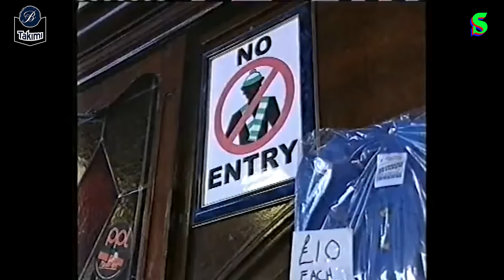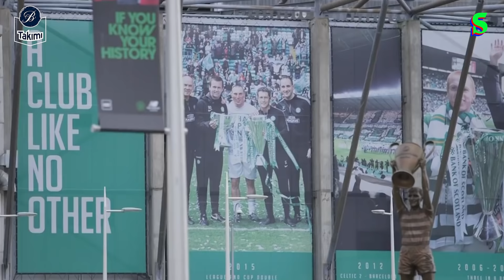Old Firm: Celtic-Rangers EfsanelerKuşağı | Socrates x B Takımı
🎬 B Takımı'ndan herkese merhaba!

🔢 Bu serimizde belirli sayıların futbola izdüşümlerini konuşuyoruz.
🗣️ Dördüncü bölümde İlhan Özgen ile Buğra Balaban, futbol tarihinin en eski derbisi Old Firm'ü, Celtic-Rangers rekabetini değerlendirdi.

Keyifli seyirler!